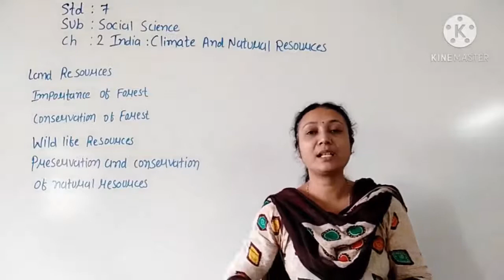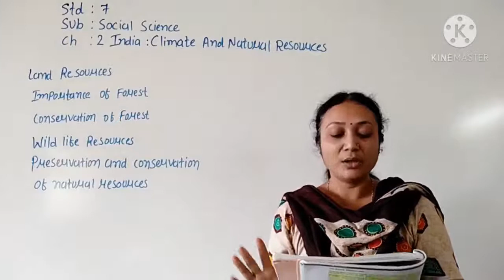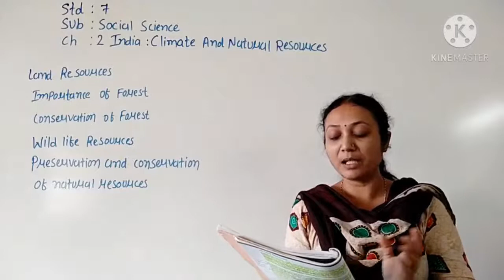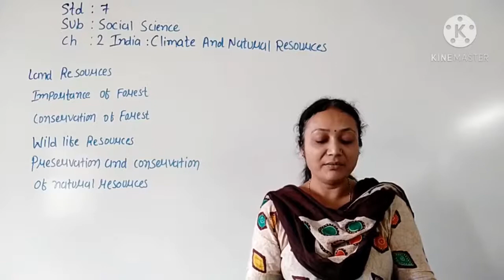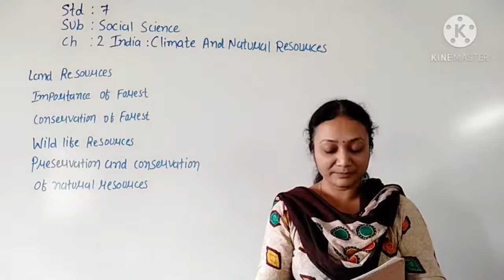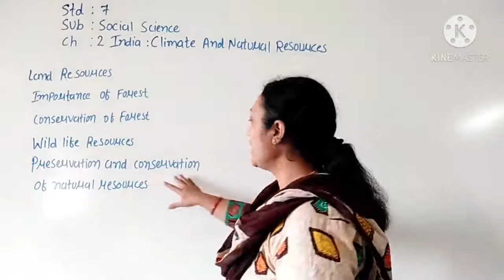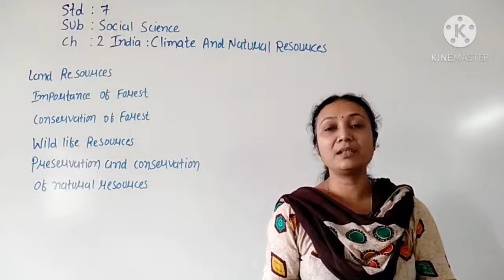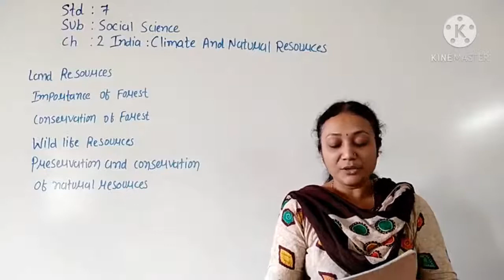STD 7 SST CH 2 INDIA CLIMATE AND NATURAL RESOURCES PART 5